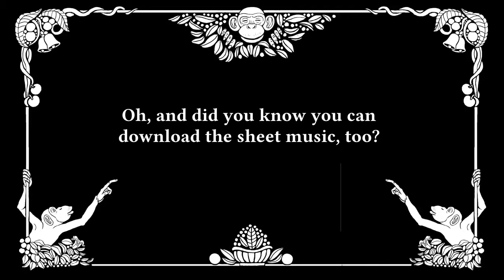Full Piano Privilege - A Safe Return (Calm Piano Music)